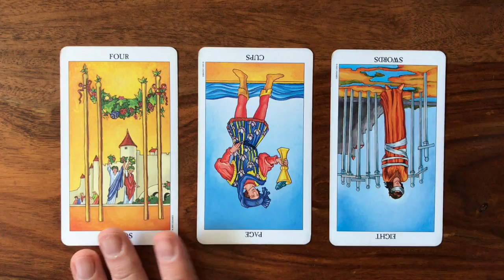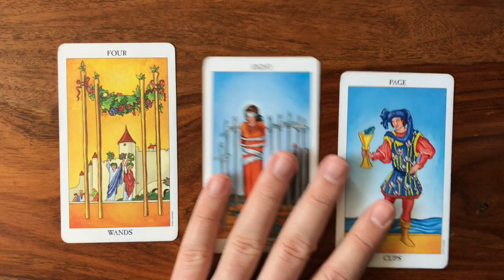Daily Tarot Reading for 13 April 2017 | Gregory Scott Tarot